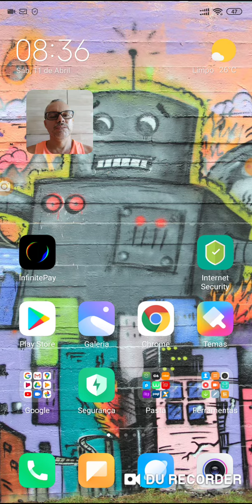Todos CPF Inativos Serão Ativados🧐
Essa semana fiquem ligados pois logo após vc vai poder pedir seu seguro Emergêncial 🤧😷🥳🤑Links para descontos na Compra de máquinas PagSeguro no Canal Minizinha